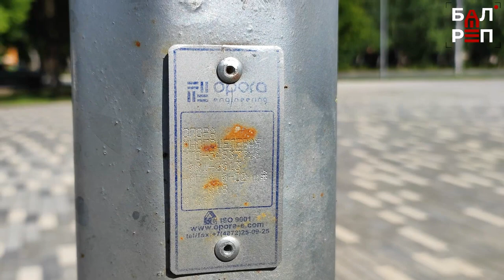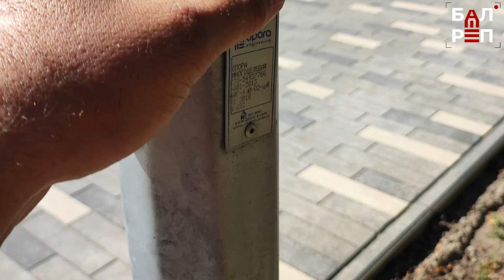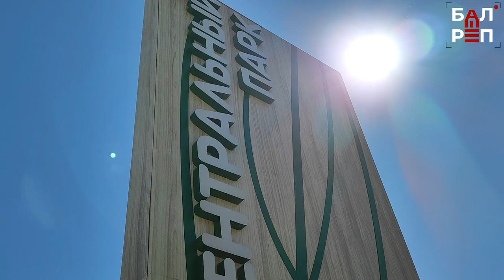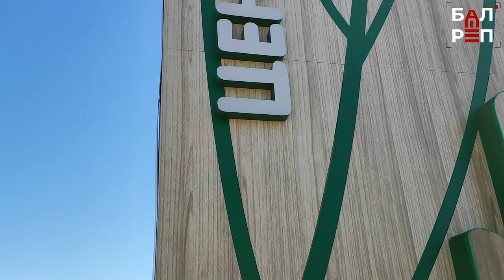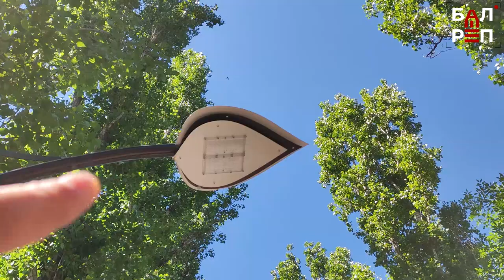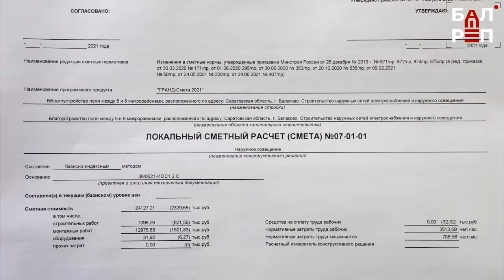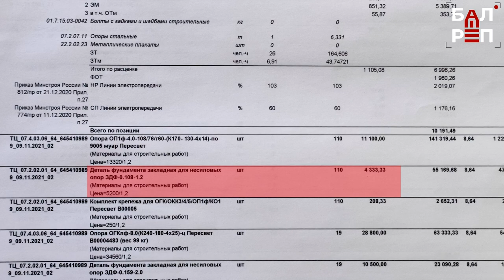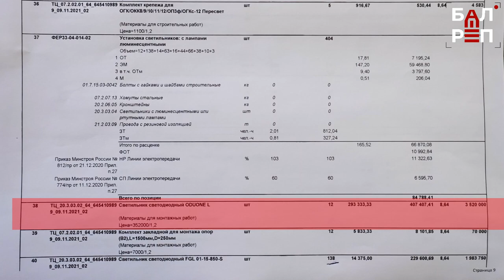О чем речь? Кривой гранит и дешёвые фонари: когда балаковцы увидят парк "Центральный"